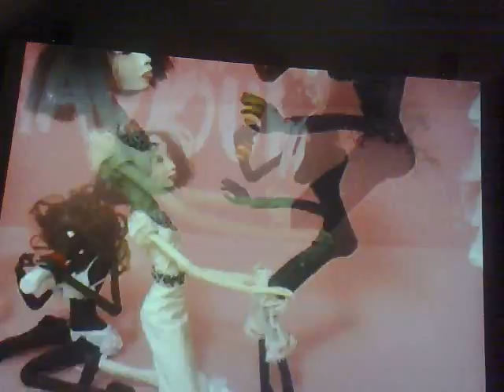Funky Finnish art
Kiasma, kerros 5, Helsinki
Hm, must be popular...
It's a short excerpt from 10-15 minutes movie. For those who want to see it full - go to Helsinki, Kiasma modern arts museo.